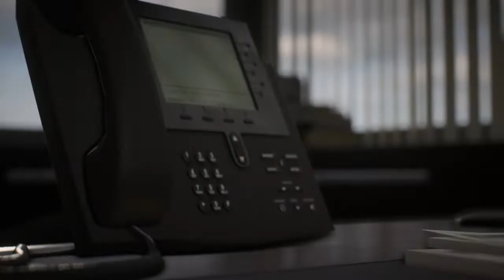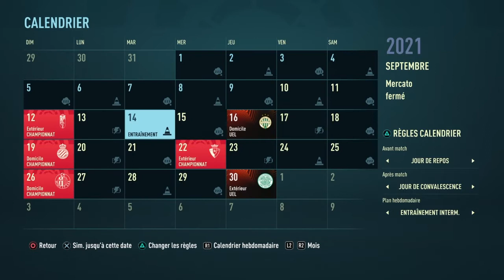FIFA 22 - CARRIÈRE MANAGER BÉTIS SÉVILLE - MERCATO + DÉBUTS DE LIGA #2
Yo les gars, on se retrouve pour un nouvel épisode de la carrière avec le Bétis.
Au programme du mercato et les débuts en Liga pour le coach LutRox
Sur ce je vous souhaite une bonne vidéo et n'hésitez pas à liké, à vous abonné et à partager
CIAO